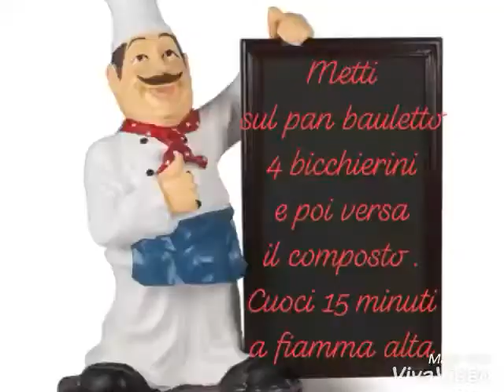Tortino sfizioso con kit forno e magic cooker